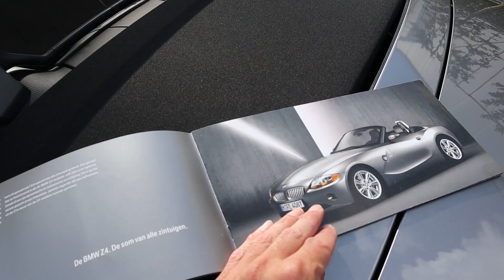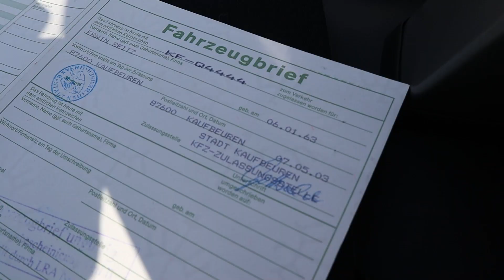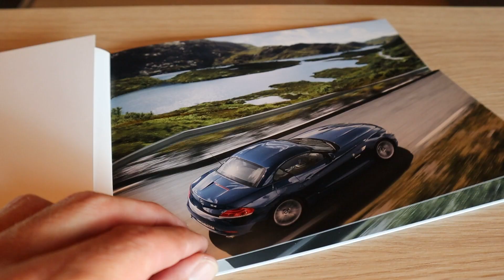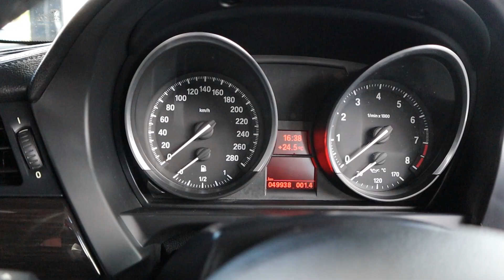Eindelijk mooi gevuld | AUTO van Eerde nieuwbinnen-vlog 31 2022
De afgelopen week hebben we nog een keer alles op alles gezet om onze collectie aan te vullen. Onze showroom was sinds de afronding van de verbouwing nog niet zo mooi gevuld: liefst zes geweldige zescilinder BMWs om je nieuw te laten zien deze week in nieuwbinnen vlog nummer 31!

Meer weten?